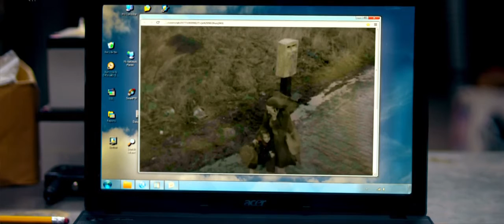Utopia S02E04 - Arby saves his family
A slightly happier family goodbye than the opening scene